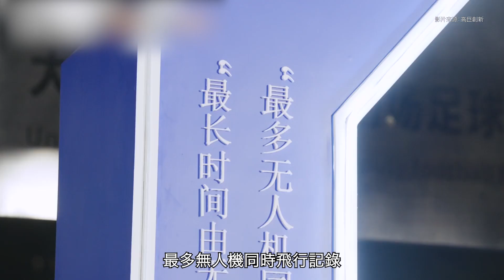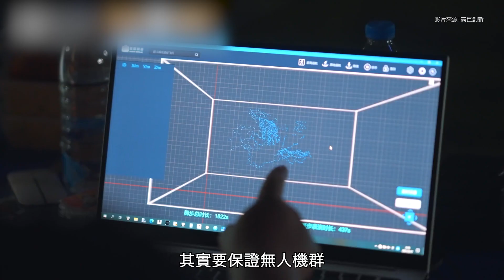5000架無人機同時升空表演 中國企業創健力士世界紀錄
【視覺盛宴】無人機燈光騷近年在國內成為潮流！逢年過節、各大慶典活動都會出現無人機表演的身影，配合高樓大厦的燈光夜景，為觀眾帶來視覺盛宴。如今無人機表演的規模愈來愈大，全球都不停地刷新世界紀錄，其中來自中國深圳的科創公司「高巨創新」，今年5月一次過成功挑戰了「最多無人機同時飛行」、「最大的由無人機形成的光源影像」、「最長時間由無人機表演的動畫」以及「同組無人機連續組成最多的隊形」4項健力士世界紀錄！

文章閱讀：​
灣區打卡｜無人機表演成潮流 遊深圳廣州觀賞光影秀